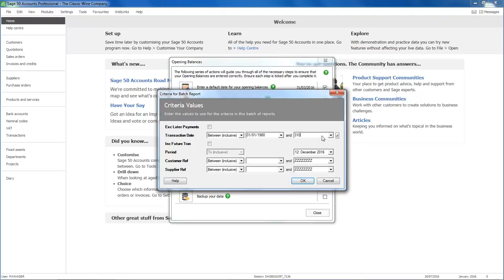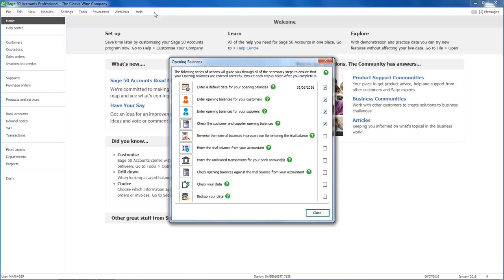Sage 50 Accounts - Check the balances